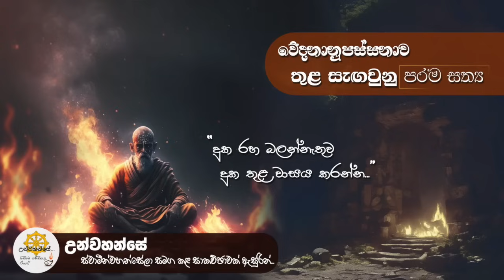වස්සාන සමයේ කළ විශේෂ ධර්ම සාකච්ඡා 30 _Niwan Dakimu